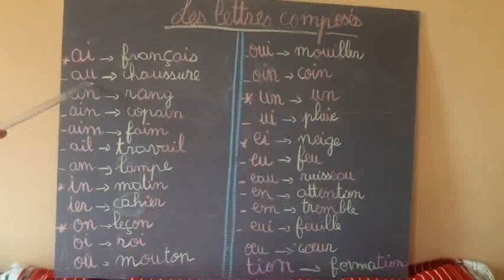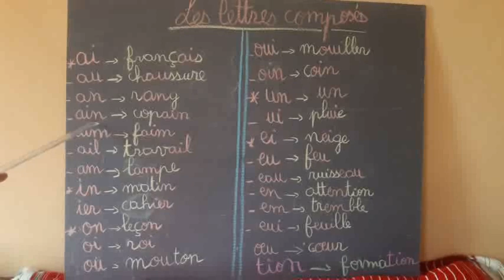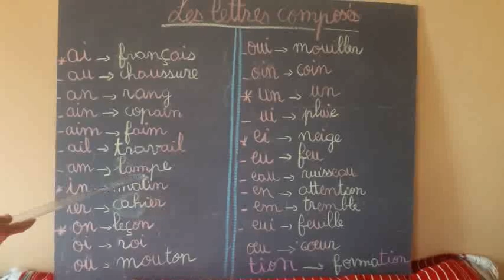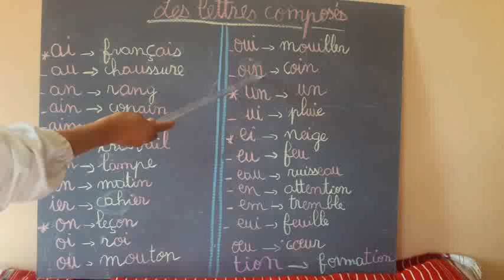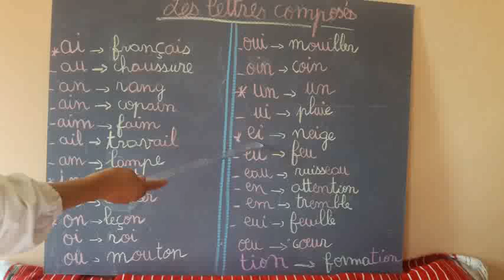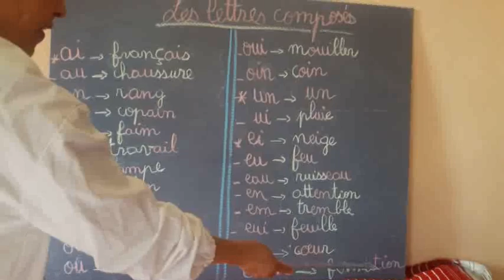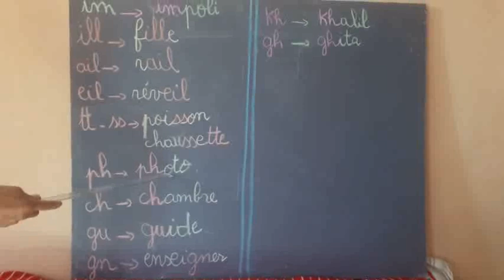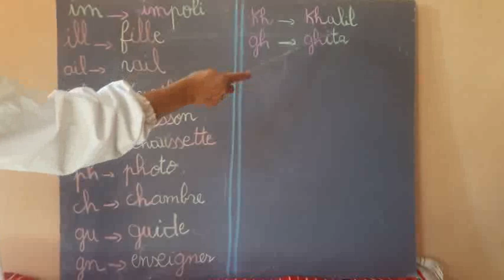Les lettres composés